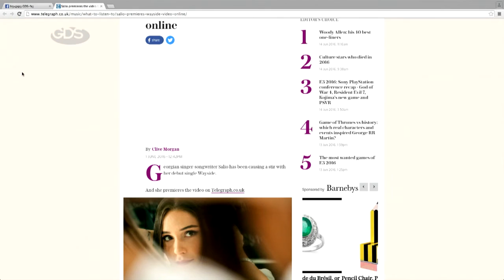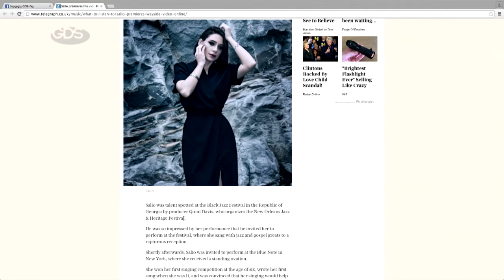SALIO ახალი კლიპის და ბრიტანეთში განვითარებული კარიერის შესახებ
სალომე კორკოტაშვილი ,,გვიან შუადღეში" ახალი მუსიკალური კლიპით, საინტერესო თავგადასავლებით და სამომავლო გეგმებზე სასაუბროდ გვეწვია.

სტუმრად ,,გვიან შუადღეში"
სალომე კორკოტაშვილი - მომღერალი.
იუგო მორისი - რეჟისორი.